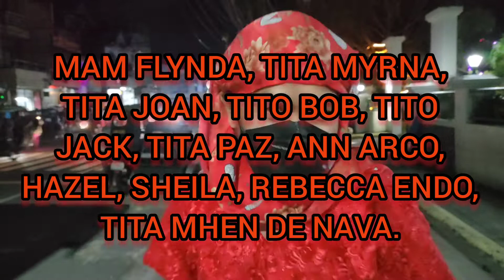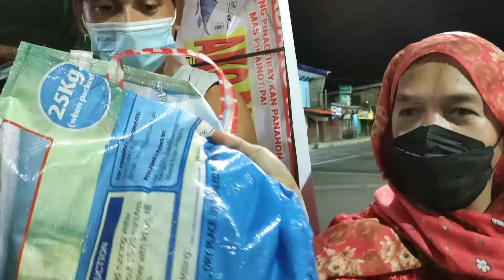ALINDOG SA GABI.. PAMAMAHAGI NG SPAGHETTI PACK..